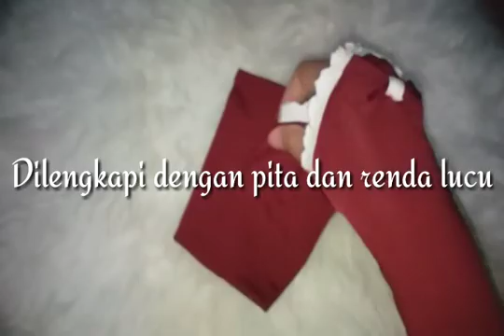RAShop2101_Handsock jersey cincin pita renda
Hubungi kita :
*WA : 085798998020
*Shopee (ID toko RAShop2101 atau ketik di pencarian shopee "Maskerkain2101")